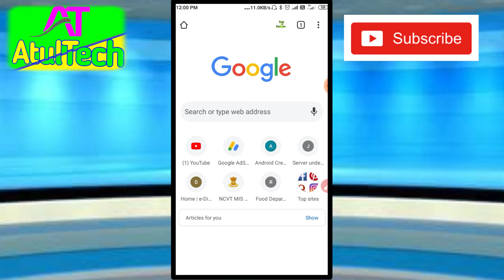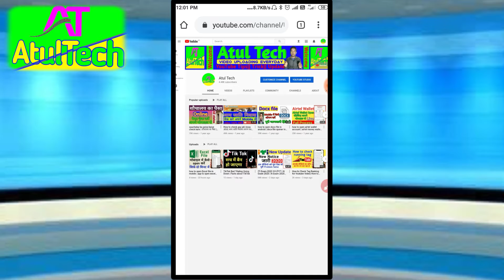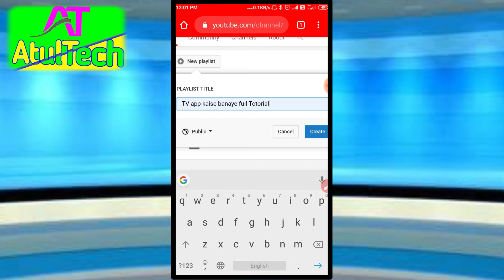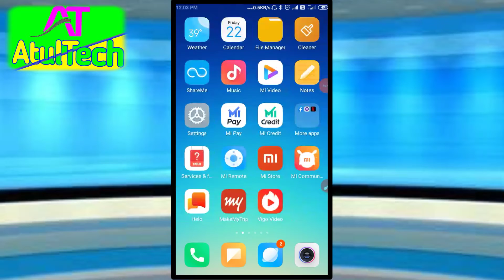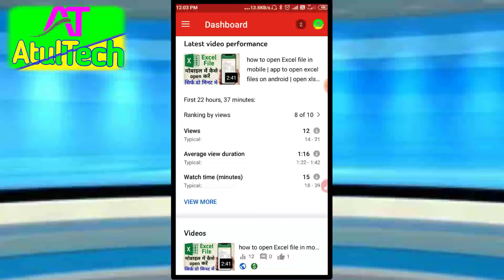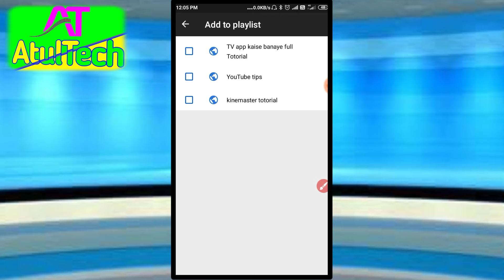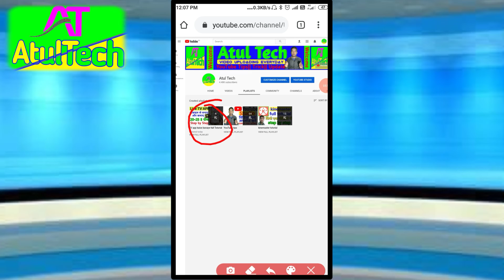How to Create Playlist on YouTube Channel | How to Add Videos on YouTube Playlist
Hi friends

Doston Aaj hamesha video mein batayenge YouTube channel hai to aap usmein playlist kaise banaa sakte hain aur playlist banakar jyada earning aur jyada view kaise milta Hai this video mein hi bataenge video ko pura andar kar dekhiae aur video achcha Laga video ko like kar dijiye

like shear comment

thanks for whaching